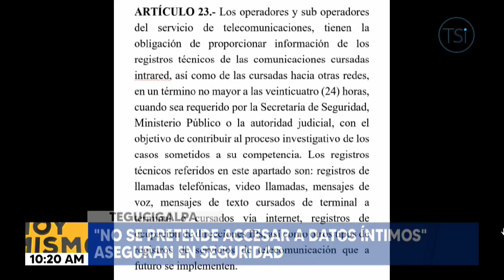Polémica por decreto que permitiría intervenir redes sociales como Whatsapp y Telegram